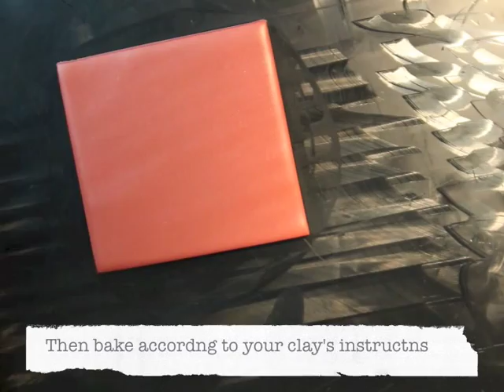Polymer Clay Mini Picture Series - #1 Mountain scene.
Come and spy on me making a simple mountain scene from polymer clay! 1st in a series of various styles of mini-pictures. After this series I will show you some of the things you can do with your mini pictures :)